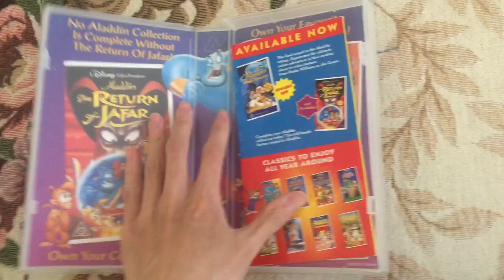2 VHS Tapes I forgot to show you in my Disney Direct to Video Sequels VHS Collection